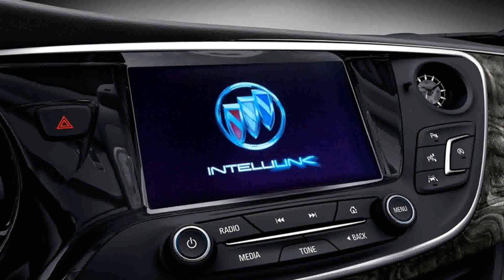2015 buick envision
2015 buick envision
2015 buick envision
2015 buick envision usa
2015 buick envision
2015 buick envision
2015 buick envision 2015
2015 buick envision edmunds
2015 buick envision price
2015 buick envision suv
new 2015 buick envision crossover
2015 buick envision suv in china
2015 buick envision suv
2015 buick envision specs
2015 buick envision photos
2015 buick envision forum
2015 buick envision release date
2015 buick envision
2015 buick envision crossover suv
2015 buick envision specs

2015 buick envision